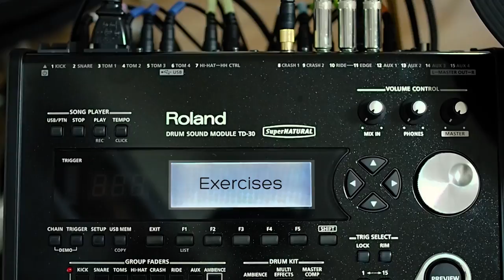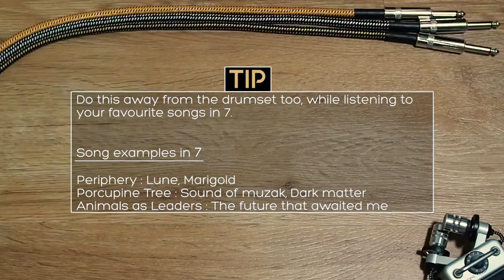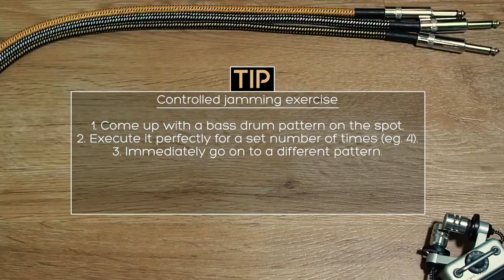Odd-time drumming [Grooving in 7]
An in-depth series to help improve your odd-time drumming and part 1 is about grooving in 7. Periphery's Lune is used here as a musical example